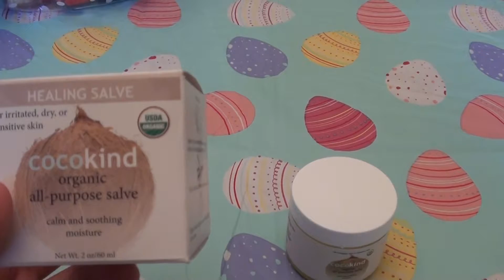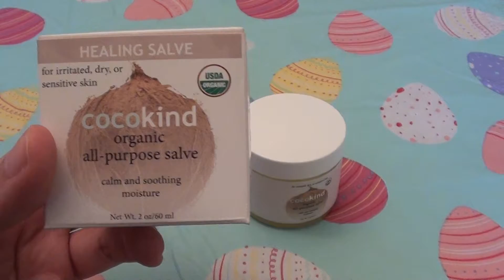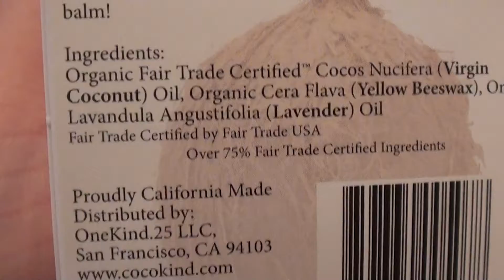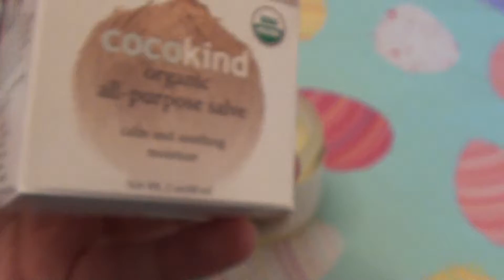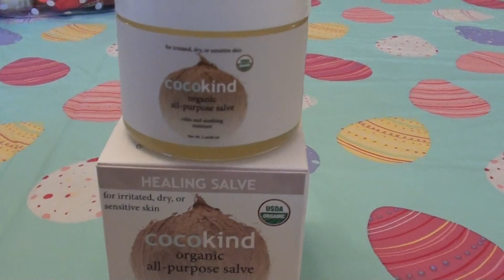Cocokind - Organic All-Purpose Salve 4 sensitive skin.. CRUELTY FREE